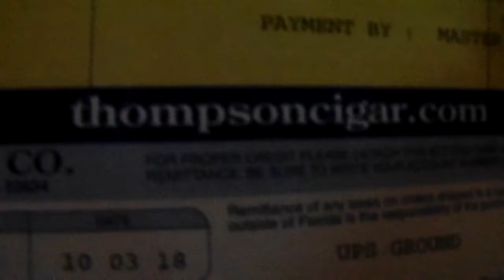My GUILTY treat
I bitch about STAYING BROKE and I go and spent $40 +/- on 16 cigars AND those are the CHEAPER ones too. Many run $6+ per cigar, I am NOT A SMOKER by ANY STRETCH but I do LIKE their "feel"? Regardless, I do so I don't know if I can AFFORD TO so may stop.